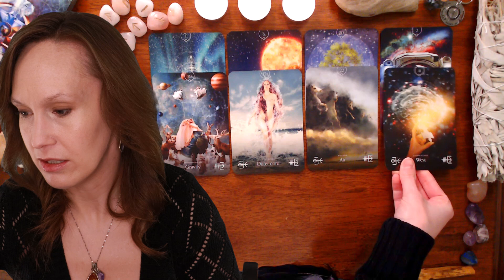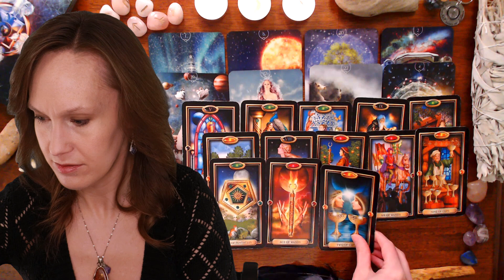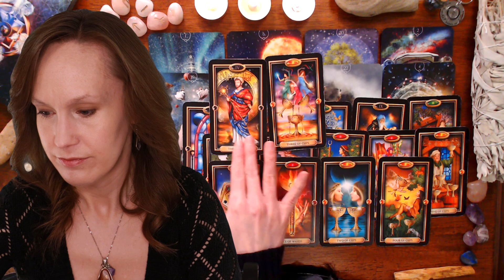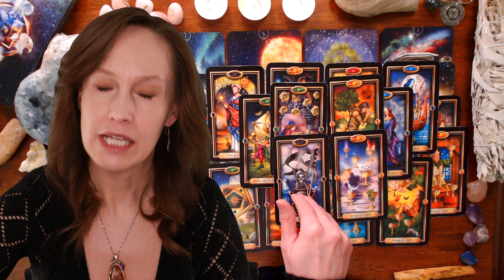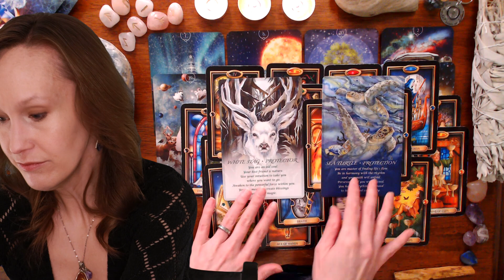YOU'RE SPIRITUALLY PROTECTED! THE UNIVERSE IS WORKING HER MAGIC!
Mar.7th, You're Spiritually protected during a time of uncertainty. Things may feel up in the air but the Universe is on your side working to bring forward an opportunity for stability.